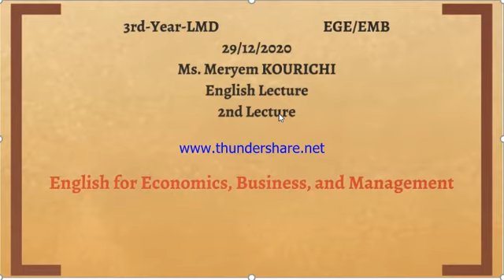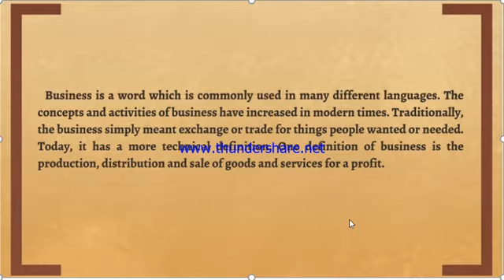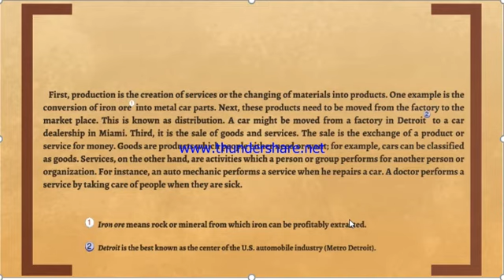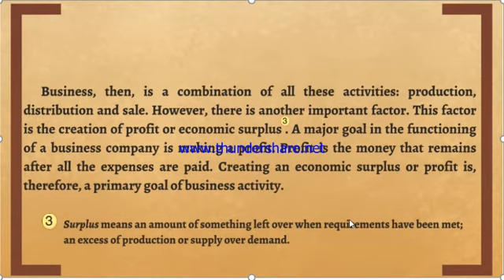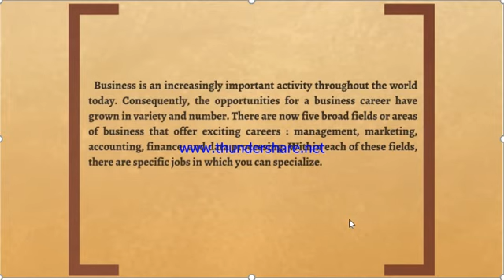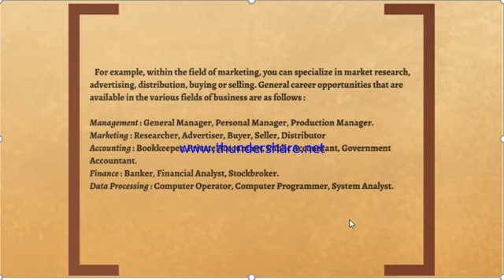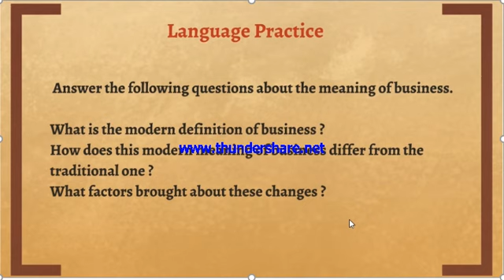S 01: 20/21 - 3éme Année Economie License - Mrs Kourichi - Anglais - Cour 02